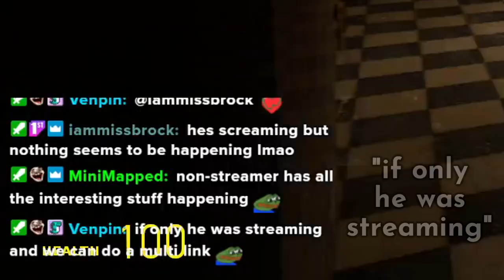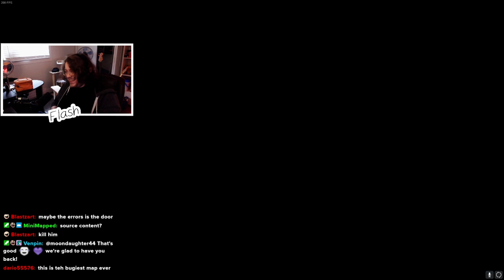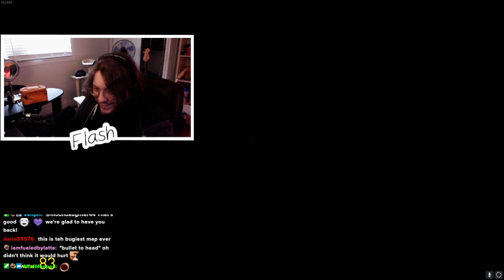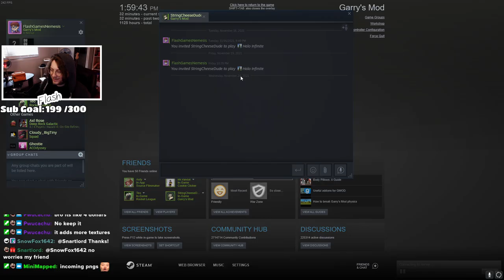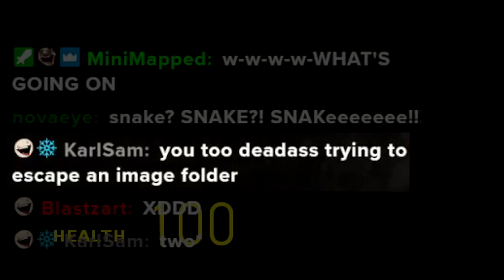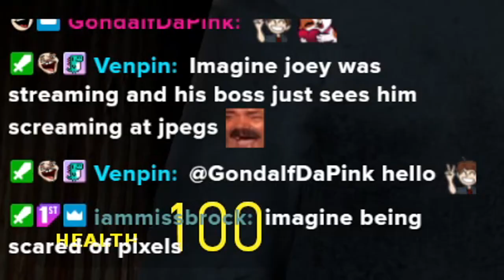STUCK IN A SCARY JPEG FOLDER